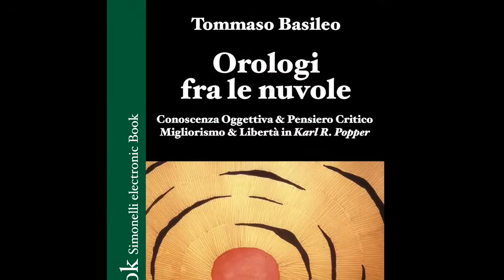1500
In 50 SECONDI, un Libero Pensiero al Giorno. 12 Settembre 2014